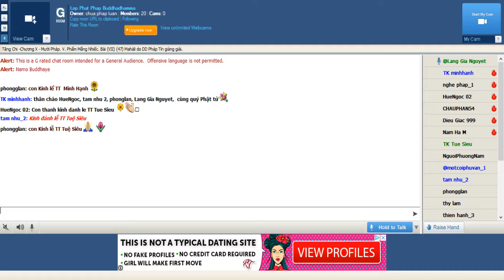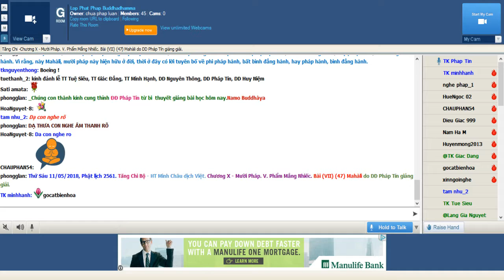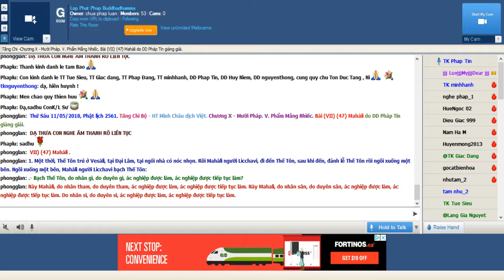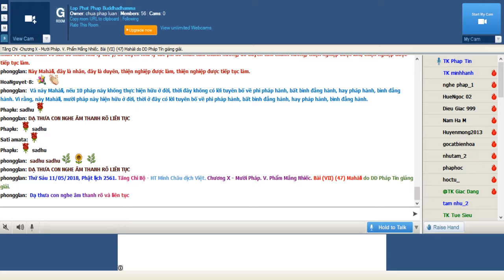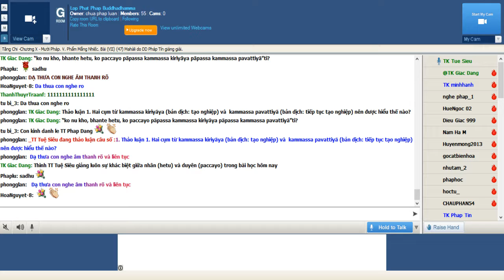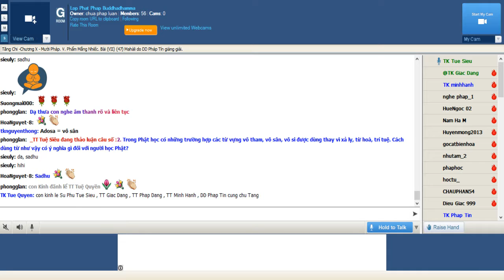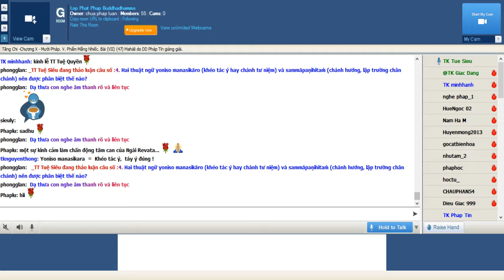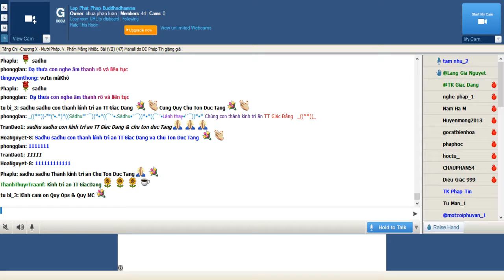Lop Phat Phap Buddhadhamma May 11 2018